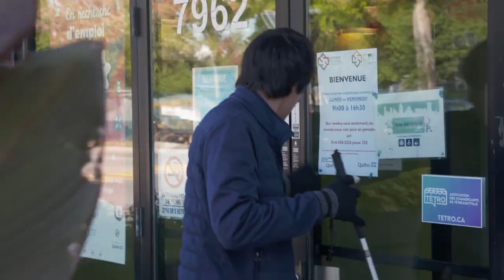Capsule Engagez-moi - Damien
Damien partage son expérience de tournage dans la série « Engagez-moi », diffusée sur AMI-télé, mardi à 20h, dès le 22 juin.